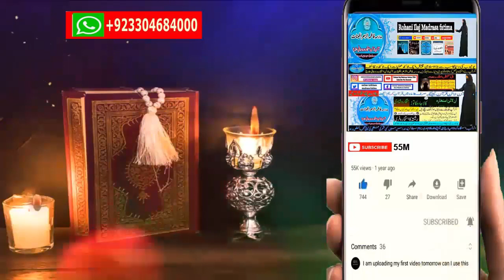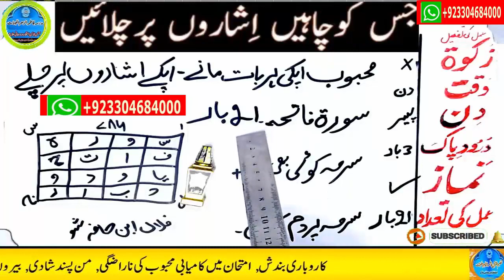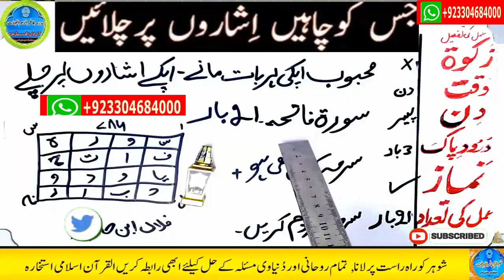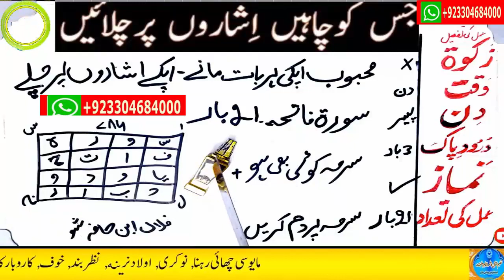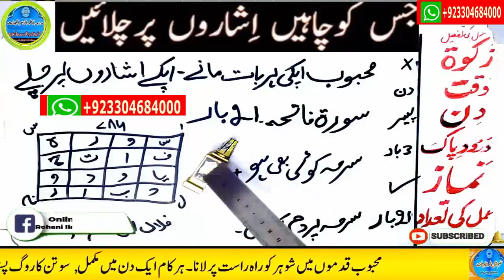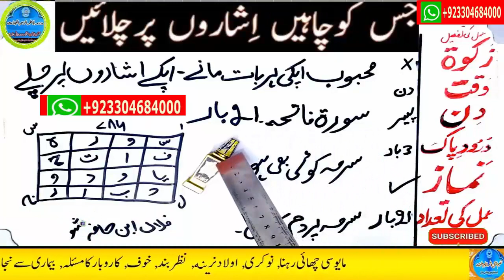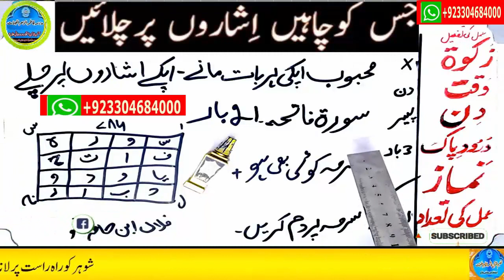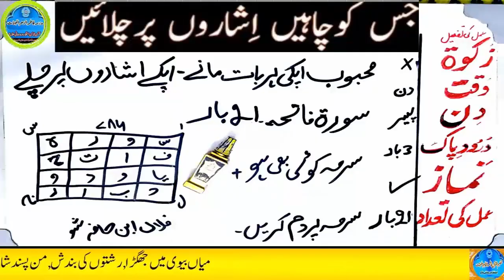wazifa for hajat | powerful wazifa | wazifa for any hajat | har hajat pori hone ka wazifa #